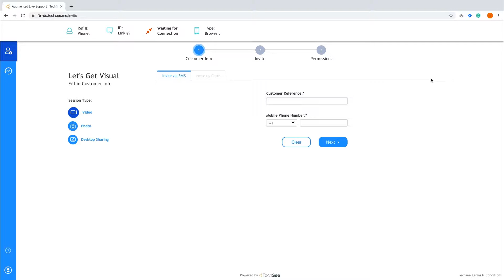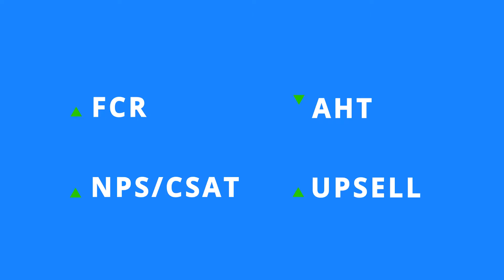Desktop Sharing by TechSee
Web-based desktop sharing for TechSee Live enables agents to non-intrusively guide customers through configuration and software issues, creating timely upsell opportunities in the process - watch how it works.